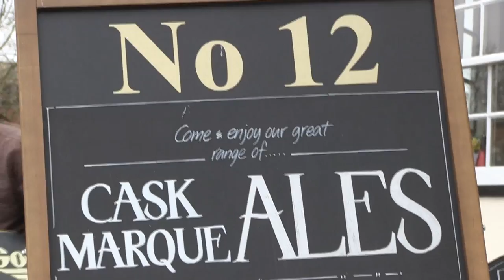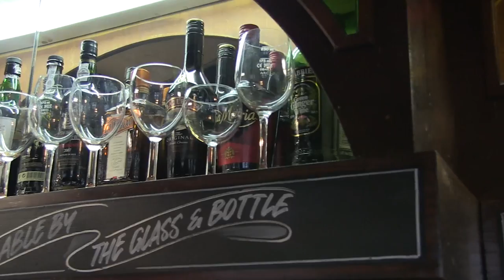Number 12 Bar & Dining Norwich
A promotional video created as part of a City College Norwich media assignment for Bar 12 in Norwich. Please feel free to add feedback and comments. The bar is a great place to eat, drink and be merry, highly recommended to everybody.